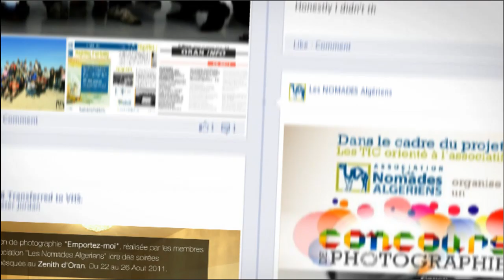La TimeLine de l'asso Les Nomades Algeriens